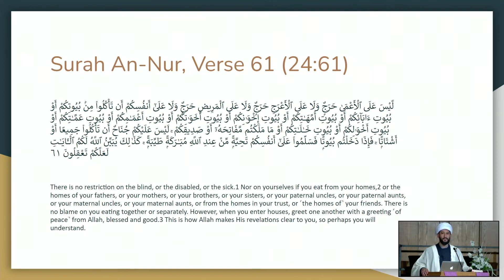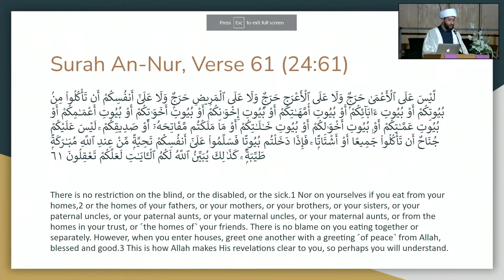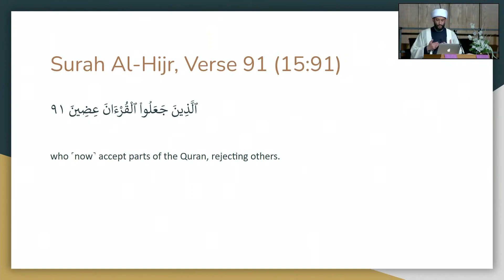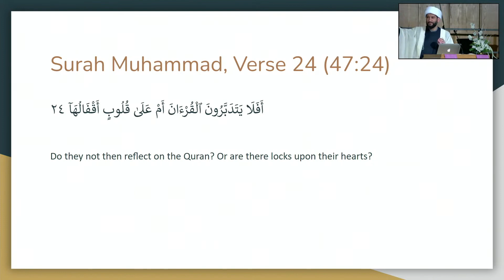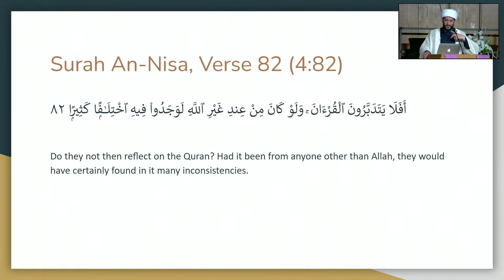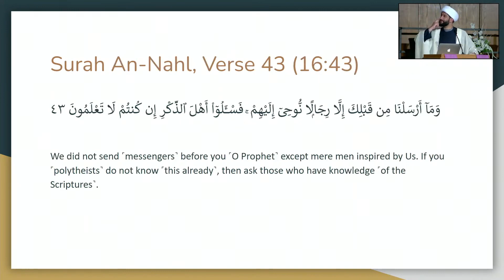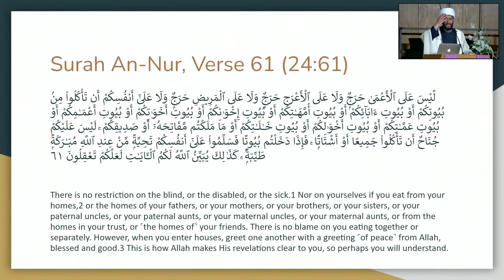Practical Techniques for Pondering Upon the Quran (Night 1) - Sheikh Jaffer Ladak